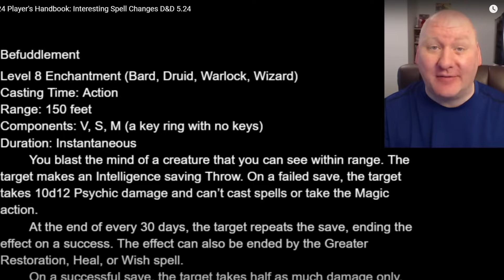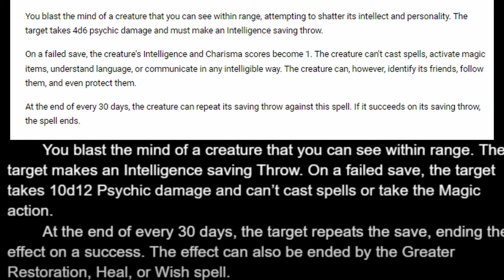Is Befuddlement the new Feeblemind?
The new players handbook is in the hands of a few key content creators, but I am not one of them.  I did see a video by Chris over at @TreantmonksTemple  duscussing changes to spells and one of them caught my eye.  Feeblemind is gone and Befuddlement is here...or is it?  We are going to discuss whether these are different spells or if Befuddlement has replaced Feeblemind.